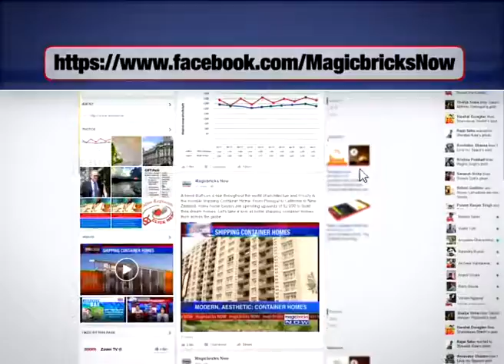Bizarre! This entire society did not find names in voter list - The News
As bizarre as it may sound, but around 300-400 voters in the Vikhroli area did not find their names in the voters’ list in the BMC Elections 2017. Some of the residents have been staying in the area for the past 25 years.